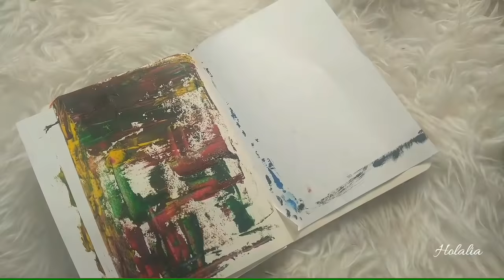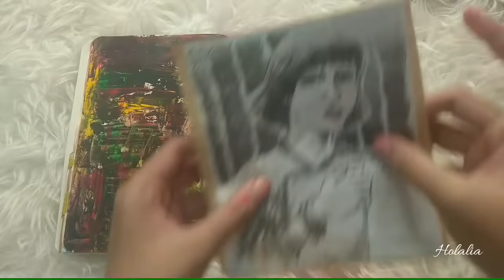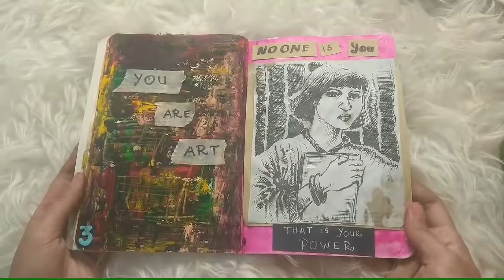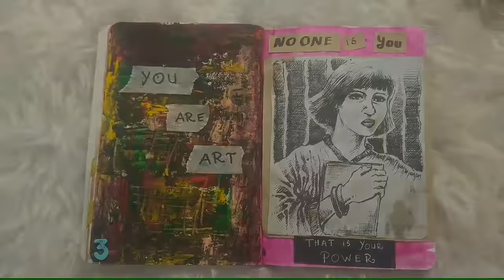Art Journal With Me 🔹No One is You🍁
Hi,
I'm just an a Girl with a Journal, who created this No One is You Art Journal.
⚜abstract
⚜Art Journal
⚜Art Journal indonesia 🇮🇩